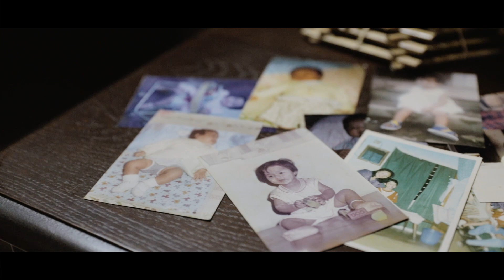Christy Vunggohching : Galkhua'n don ing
Lyrics and tune- Sylvia Vungsanmawi
Sound and Music - Sonmuan (Stevekid Valte), Suanlian Tonsing, Suansang Naulak, Sylvia Vungsanmawi
Special Thanks - Mary Hanghal,
Jenny Zawnkhanhoih Thomte,
S.Pauginmuan
Director - Chhana Khawlhring

Leitung ah mimbang Ka piang a
Khelhna toh dim nuntakna zang ing
A hoih a pha banghiam thei ing
Dawimangpa'n HON zou zelzel
*Ka kiim Ka veel galkhua'n don ing
Lungzin kah leh lungkimlouhna khovel

Chorus- Lungkimlouhna gah angmasial
Lungkimlouhna gah deihgohna leh kidemna
Lungkimlouhna gah Pathian meel liahtu
Bangchi'n i bawl pha ding hiam?

2. Angmasial vang a pahnate'n
Tawntung lungnopna pelou ding hi
Laam bang paak nunnuam mah le hang
Sawt Lou ding aw pahna
Lungziin kah leh lungkimlouhna khovel

Bridge:
Diktatna leh thutak a ding ngamna
Nang ah Om hi aw tuailai Na lailung sung en dih ve
Na mu hiam Jesu itna!!??